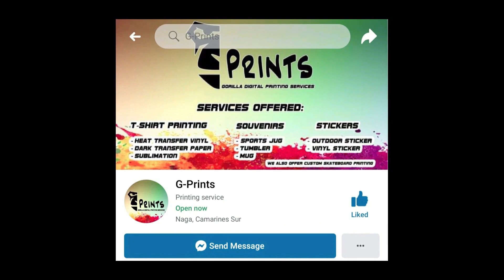EL BOGRIS CLAN 😂